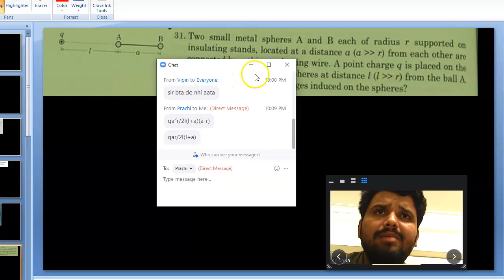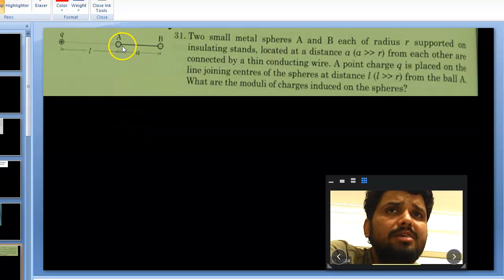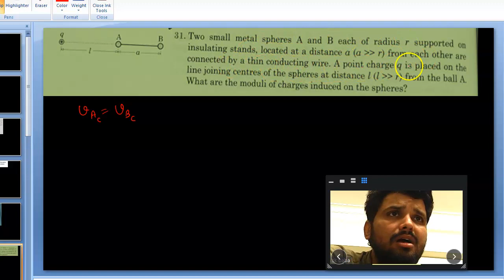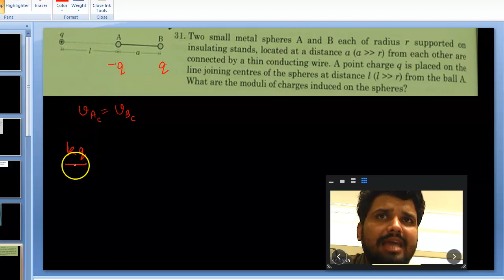induced charge question